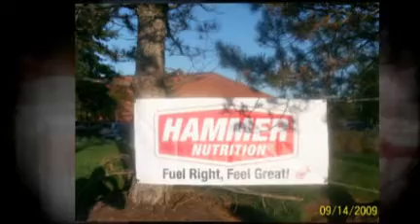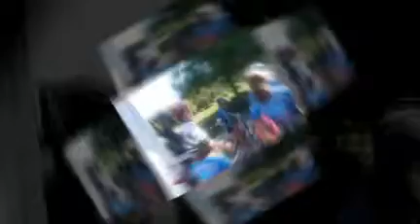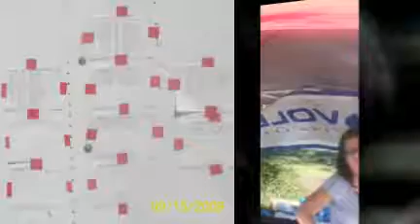Bobby Phillips Turkey Day Bike Race 2009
25th Annual Bobby Phillips' Turkey Day Bike Race in memory of John ad Zay Phillips on September 13, 2009 at Prince George's Commerce Center; Upper Marlboro, Maryland